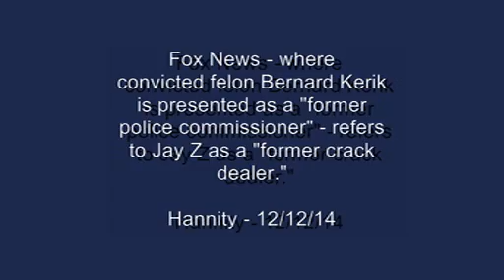Jay Z Little More Than A 'Former Crack Dealer' To Fox News.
- From the news network that covers up the criminal histories of its white pals.